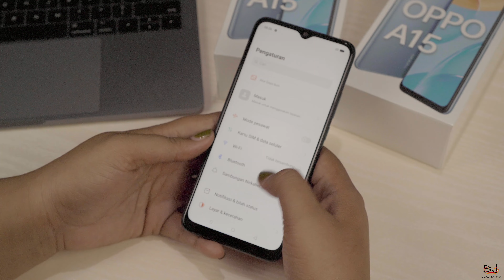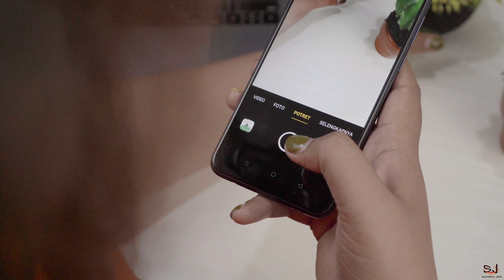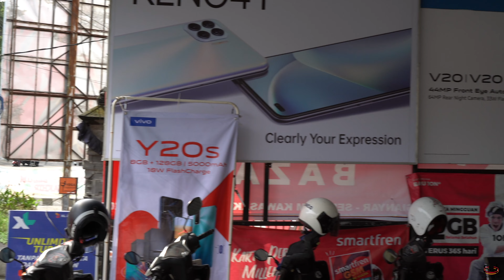OPPO A15 TERBARU | DESAIN KECE DAN MURAH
OPPO A15 |
DESAIN KECE DAN MURAH
HARGA OPPO A15 DAN SPESIFIKASI

LAYAR 6.52” WATERDROP SCREEN
RESOLUSI 1600 X 720 HD +
FINGERPRINT SENSOR & AI FACE UNLOCK
KAMERA BELAKANG 13 MP KAMERA UTAMA+2 MP LENSA MAKRO
+2 MP LENSA PORTRAIT
KAMERA DEPAN 8 MP FRONT AL BEAUTIFICATION
RAM 3GB
ROM 32GB
BATRE 4230 mAh
PROCESOR MEDIATEK HELIO P35

Alamat :
Sanggulan Kediri Tabanan BALI

Cannel ini membahas mengenai seputar gadget mulai dari unboxing, review hp, tes kamera, test game, perbandingan handphone, tutorial service hp dan tentunya penjualan unit seperti oppo, vivo, realme, xiaomi, samsung, iphone dan lainnya. Selain itu kita juga menjual aksesoris pelengkap seperti power bank, pelindung layar dsb.